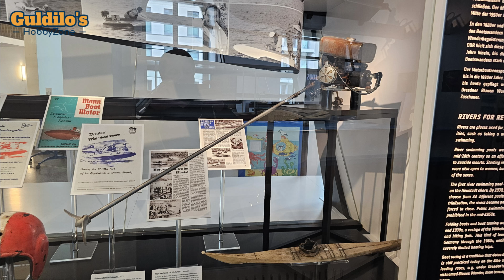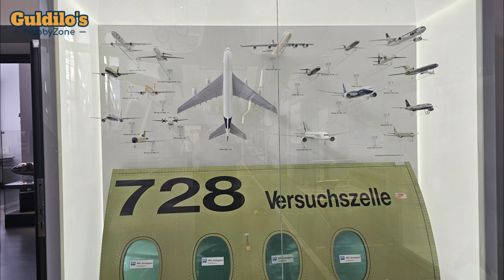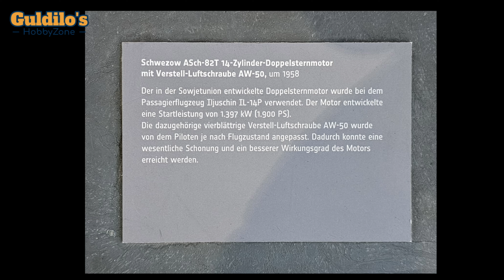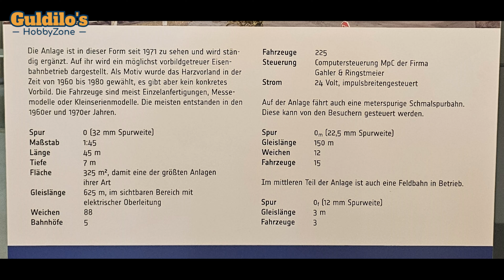Erkunde die Verkehrsgeschichte: Das Verkehrsmuseum Dresden in Bildern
Hallo Freunde und herzlich willkommen auf meinem Kanal!
Heute möchte ich euch ein paar Bilder aus dem Verkehrsmuseum in Dresden zeigen. In dem Museum dreht sich alles um die Mobilität des Menschen.

Das Museum ist in mehrere Bereiche unterteilt, die verschiedenen Transportarten gewidmet sind. Insgesamt gibt es vier Bereiche, die sich auf Straßen, Schienen, Schifffahrt und Luftverkehr konzentrieren. Zusätzlich gibt es einen Bereich für Sonderausstellungen, eine Modellbahnanlage, einen Erlebnisbereich für Kinder und einen Raum, in dem man verschiedene Experimente durchführen kann.

Neben den Exponaten selbst gibt es viele weitere Informationen, die die Ausstellung ergänzen, sei es in Textform oder in interaktiver Form.

Die Zeit im Museum verging wie im Flug, und man könnte noch viele weitere Stunden dort verbringen. Wenn ihr mal in Dresden seid, nehmt euch die Zeit und besucht das Museum! Eine klare Empfehlung von mir!

Gefällt dir mein Kanal?
Ich würde mich freuen, wenn du ein Like und ein Abo da lässt. Das unterstützt das Wachstum des Kanals und motiviert mich, neue Videos zu produzieren. Außerdem kannst du mich unterstützen, indem du etwas in meinem Shop kaufst. Dort bekommst du deine Hobbyprodukte zu günstigen Preisen, und ich kann weiterhin Videos für dich und andere Zuschauer produzieren.

– Mein Shop mit vielen tollen Angeboten.

00:00 Straßenverkehr
03:36 Schienenverkehr
05:44 Schiffsfahrt
08:00 Luftverkehr
10:04 Modellbahnanlage